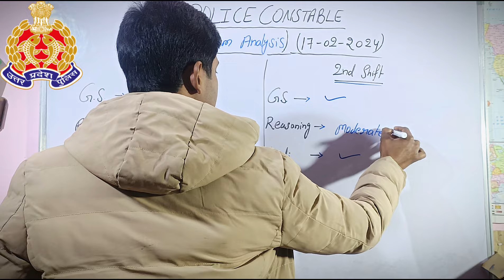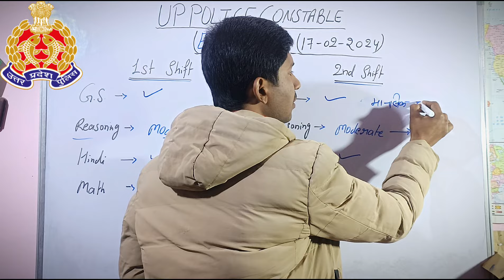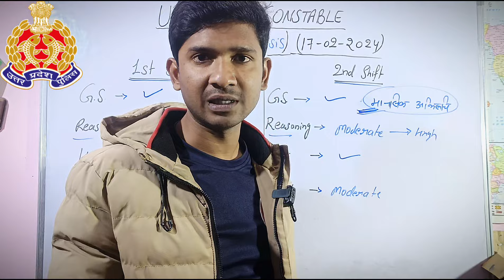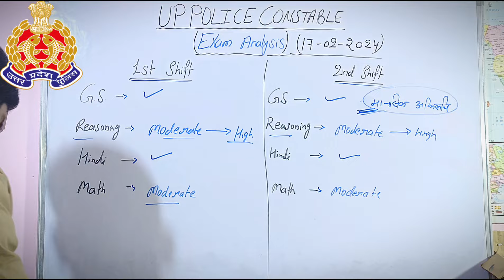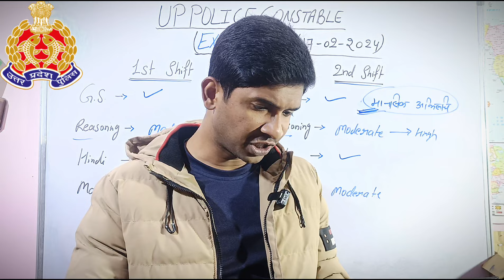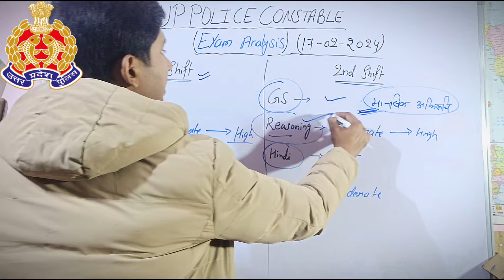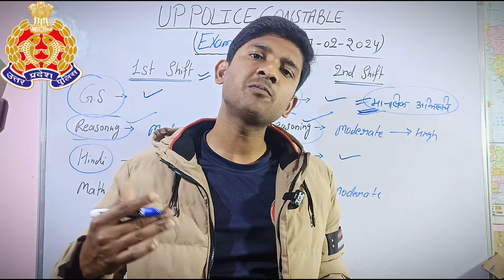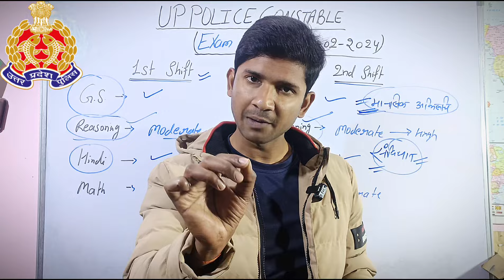UP Police Constable Exam Analysis🎯 | 1st and 2nd shift